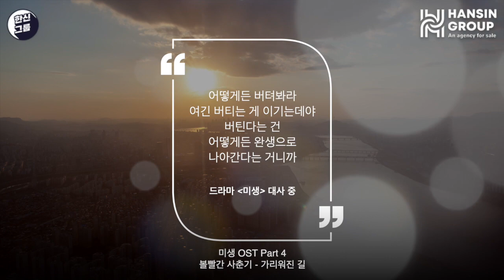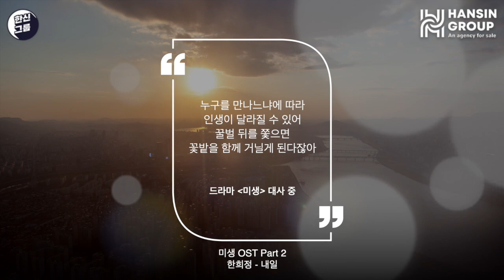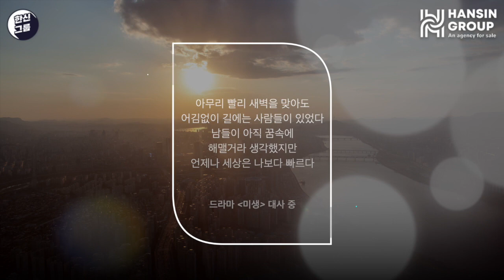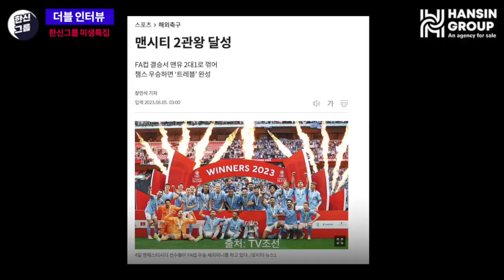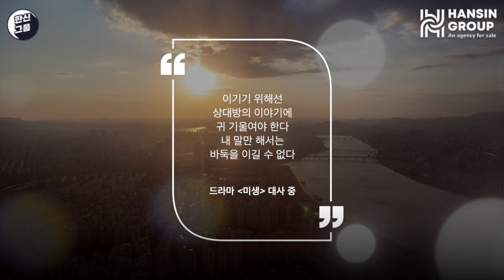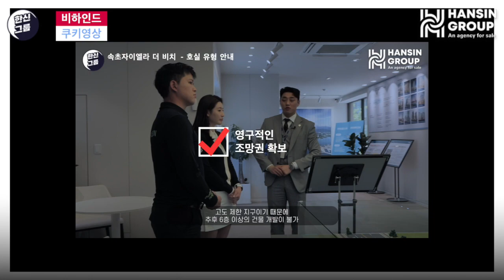영업 버티는 것이 이기는 것! 한신그룹 미생특집 - 버팀목 직원들의 인터뷰 직업 만족도 최상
:: 한신그룹 미생 특집 ::
버티는 미덕으로 미생에서 완생으로 나아가는 영업직!

한신그룹 제 1분양사업본부1팀
신그래?와 안그래?의 티키타카 인터뷰!
- 댓글은 출연자에게 응원이 됩니다! -

1본부 1팀의 든든하고 우직한 버팀목
신승수 대리, 안중호 대리

15년 라이더 인생 중
2주 동안 혼수상태가 됐었던
신승주 대리가 분양상담사가 된 사연

친절 그 잡채였던 전직 은행 청원경찰
안중호 대리가 분양상담사가 된 사연

어떻게 분양상담사를 시작하게 되었는지!
그리고 어떻게 자신의 커리어를 쌓아가는지
영업직이란 어떤 것인지 진짜 이야기를 들어봅니다!

소나무 처럼 잘 버티는
그들의 마인드를 리스펙하게 됩니다.